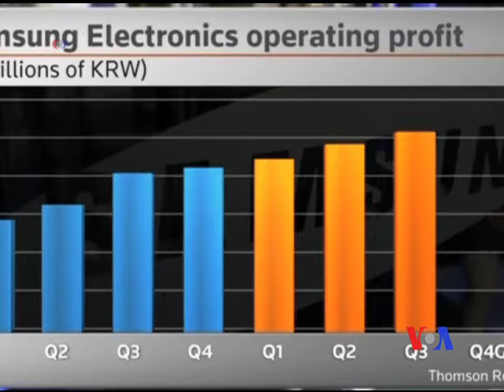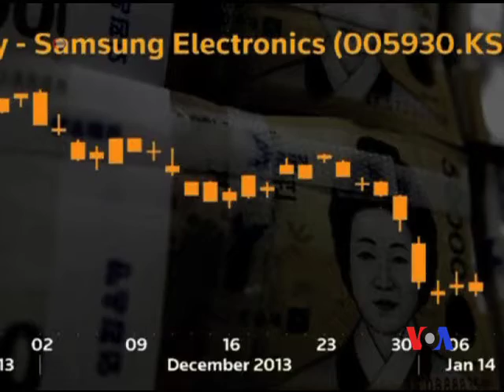2014-01-08 美國之音視頻新聞: 南韓三星面臨市場挑戰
南韓的三星手機是世界知名品牌﹐但是專家認為隨着手機市場飽和﹐三星需要思考研製下一個能給公司帶來豐厚利潤的明星產品。